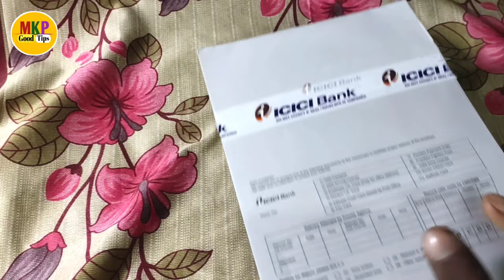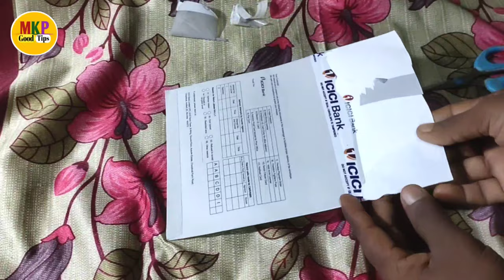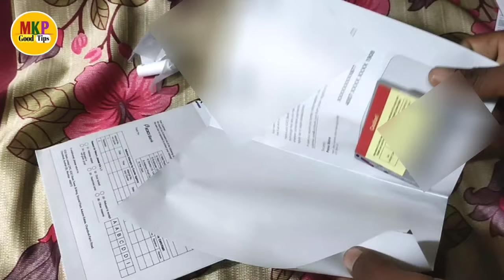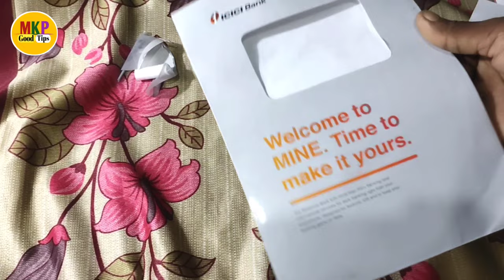atm card unboxing from icici bank ! atm debit card unboxing from icici bank ! Atm card unboxing